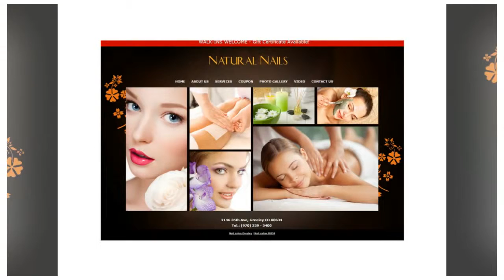Natural Nails in Greeley, CO 80634 (999)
Being located at 2146 35th Ave Greeley, Colorado, Natural Nails is one of the best afordable nail salon providing all good services and qualified products.
Natural Nails is proud of bringing you the highest quality products and staff with long years of experiences, which absolutely make clients satisfied when using any service. A great deal of services at our salon is always available for you namely: Manicure & Pedicure, Nail Care, Acrylic Nails and Waxing. Your nails will be turned into the most beautiful and healthiest ones that you have never had before because of our professional, creative technicians.

Besides, our loyal customers will have no worries about health an safety during the services at our salon. All instrument is disinfected carefully right after being used for each client.

Natural Nails is newly remodeled and decorated elegantlt to bring your the most relaxed moments, help your to release from all the stresses in your daily life.

Come Natural Nails, and let us take care your beauty..